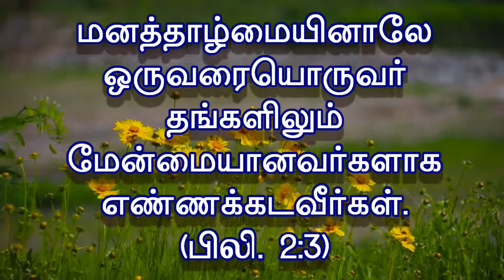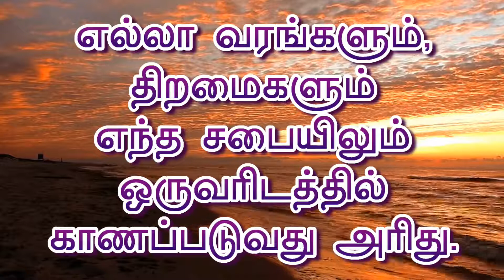27 மே (DAILY HEAVENLY MANNA FOR MAY 27 - Tamil)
27 மே

மனத்தாழ்மையினாலே ஒருவரையொருவர் தங்களிலும் மேன்மையானவர்களாக எண்ணக்கடவீர்கள். (பி லி .2:3 :)

பவுல், சகலரும் தேவ ஊழியத்தில் பணிவுள்ளவர்களாக வளர எச்சரிக்கிறார். “ ஒன்றையும் வாதினாலாவது, வீண் பெருமையினாலாவது செய்யக்கூடாது” என்கிறார். தற்பெருமை, உயர்ந்த ஸ்தானத்தைப் பெற முயல்வது போன்றவை தேவ ஊழியர்களின் ஓர் எதிரி என்பதை உணர்ந்து அவைகளை அப்புறப்படுத்த வேண்டும். இதற்கு மாறாக இவர்கள் தாழ்மையான சிந்தையுடையவர்களாயிருந்து, தன் உடன் சகோதரர்களை, தங்களிலும் மேலானவர்களாகக் கருதி இப்படிப்பட்ட காரியத்தில் மேன்மை பாராட்ட வேண்டும். எல்லா வரங்களும், திறமைகளும் எந்த சபையிலும் ஒருவரிடத்தில் காணப்படுவது அரிது. ஒருவர் மனத்தாழ்மையுள்ளவராக இருந்து, மற்றவர்களிடையே காணப்படும் சில நற்குணங்கள் தன்னிலும் மேலானது என்று எண்ணக்கூடிய சிந்தை மிக அவசியமானது. (எபே. 4:1-6; ரோம. 12:9-18)